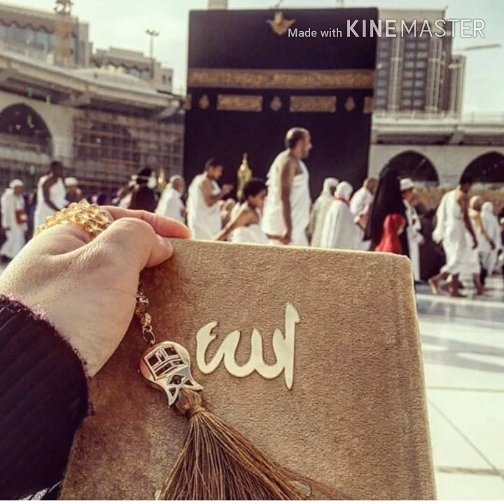Zee Zee Baloch...Haji Raziq Sanjrani song